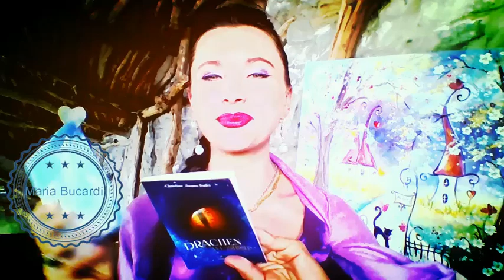407. Rytuał uwalniania oczyszczania, karty do wróżenia, Tarot, Lenormand, kontrola myśli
Moi Najdrożsi Widzowie w filmie przesłanie białego smoka, informacje na temat kart do wróżenia innych niż Tarot czy Lenormand oraz rytuał uwalniania, oczyszczania od negatywnych myśli, o magii i kontroli myśli. Z moca anielskich wibracji Wasza Maria Bucardi